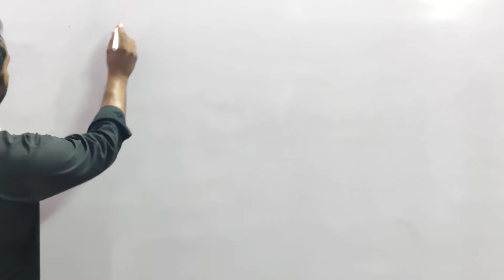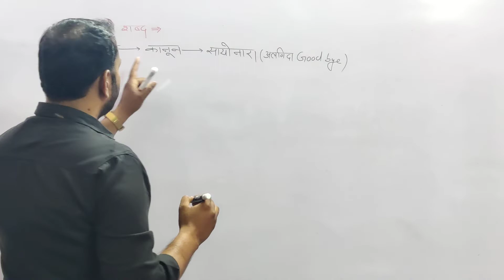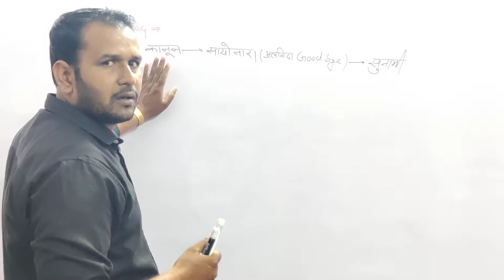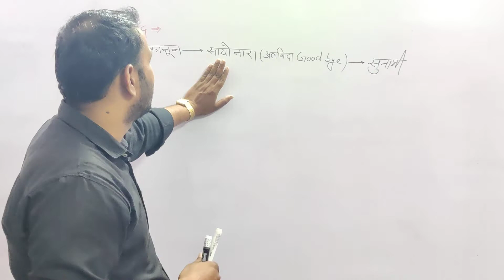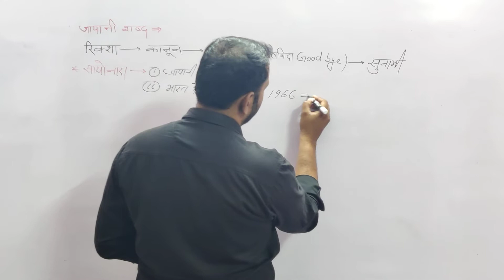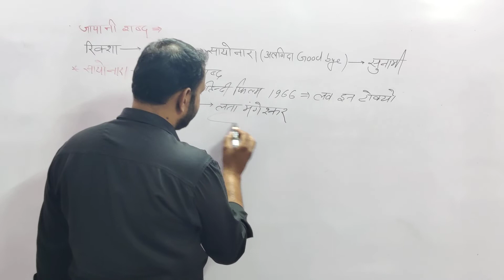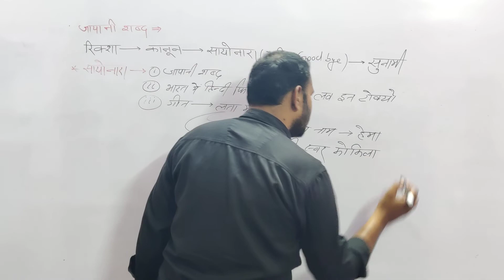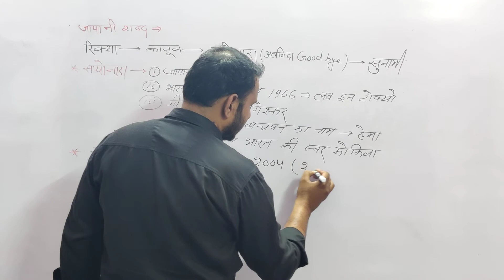विदेशज शब्द/जापानी शब्द/सायोनारा शब्द का अर्थ/सुनामी /Yadu Sir/police,rly,tet,ro,aro